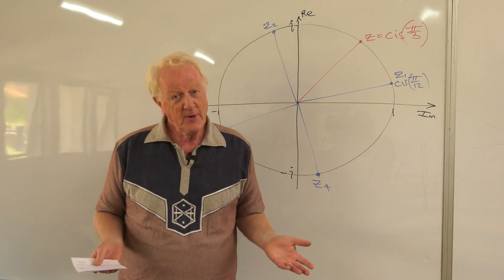Waterford Kamhlaba - Great place to work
If you were thinking of coming to work at Waterford Kamhlaba UWCSA, please know that you are making the right choice. Have a look at this video to understand how great it is to work at WK!